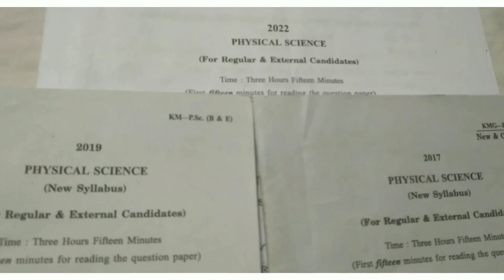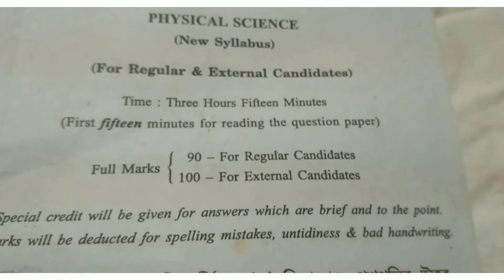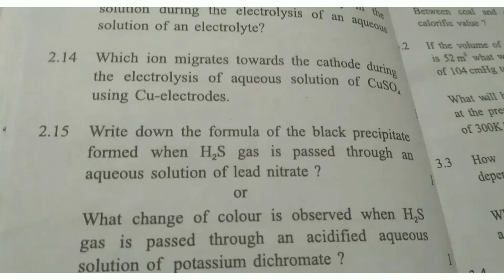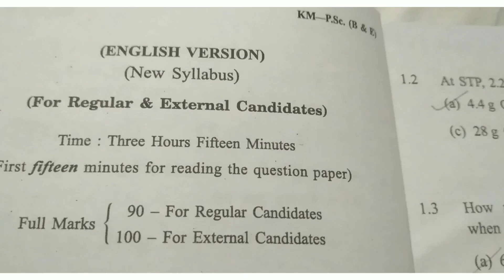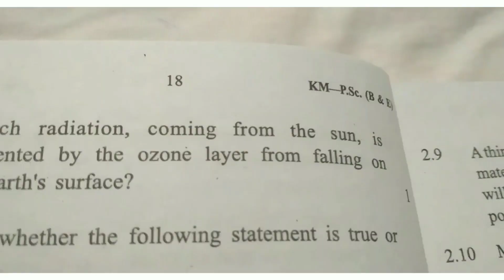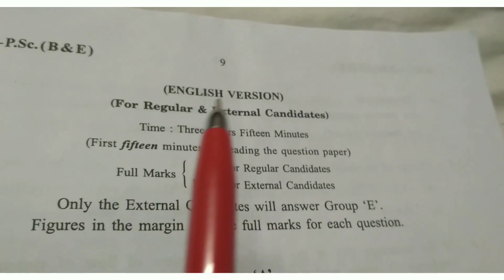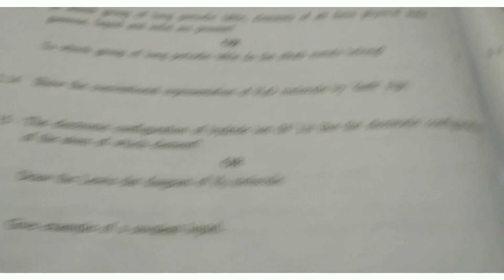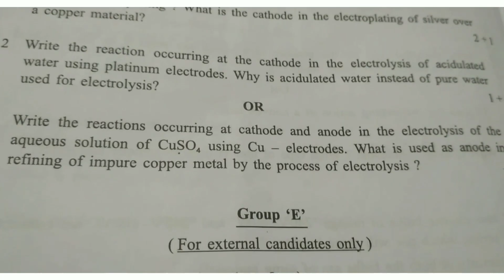madhyamik physical science question 2017/2019/2022/madhyamik physical science suggestion 2023 wbbse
study for education#madhyamik 2023#madhyamik 2023 syllabus#madhyamik preparation 2023#madhyamik#wbbse#madhyamik 2023 exam date#class 10 2023 syllabus#class 10 2023#class 10 board exam 2023#class 10 life science#class 10 life science chapter 1 in bengali#class 10 bengali#class 10 best YouTube channel#class 10 geography map pointing in bengali#class 10 maths chapter 1#class 10 physical science syllabus west bengal board#class 10,madhyamik history suggestion 2023